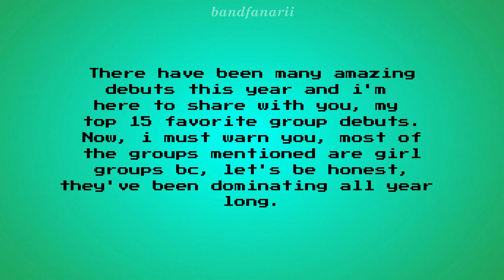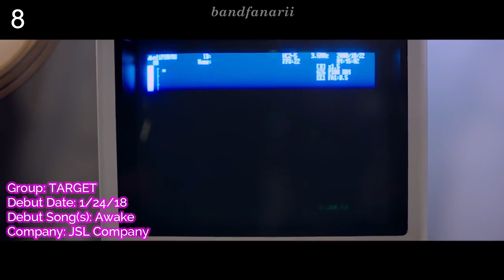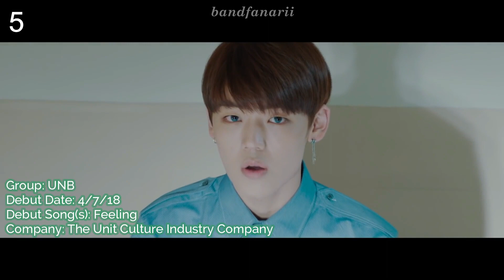15 of the Best K-Pop Debuts of 2018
Here are my top 15 picks for the best debuts of 2018. It only includes groups btw and mostly girl groups bc they slayed this year. Please keep in mind that this video is based 100% on my opinions and preference. Also, I REALLY wanted to include Stray Kids but JYP blocked my video everytime i tried to upload it  so i had to take them out :((